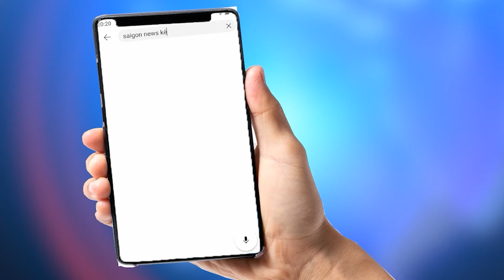Thì ra đây mới là lý do khiến Biden lại sợ hãi trước Phán Quyết của TCPV về Quyền Miễn Trừ TT đếnvậy